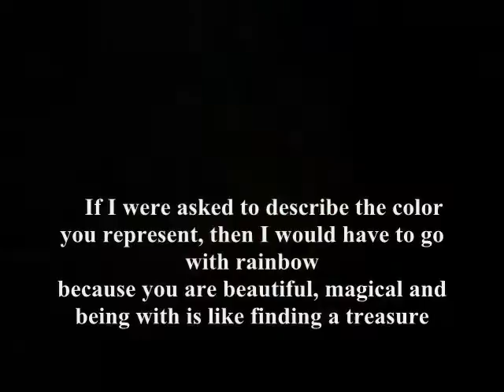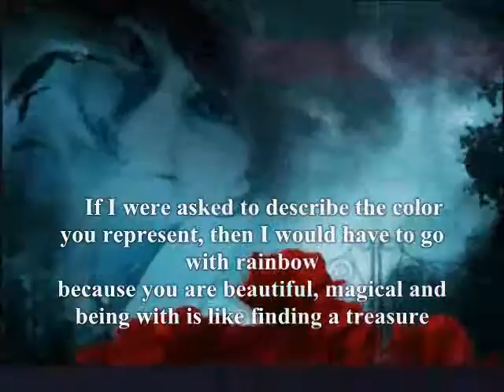as much as I love you,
do.
do so
Money is an excellent servant, but the host
very bad.